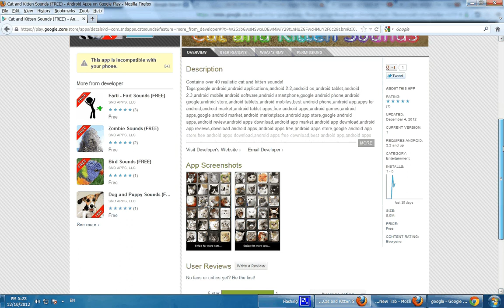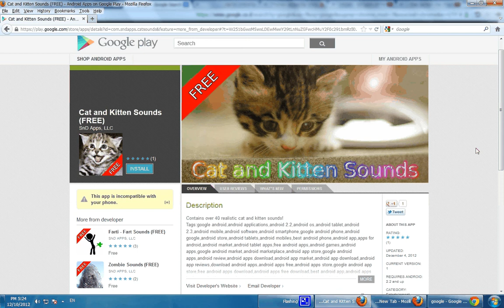Cat and Kitten Sounds - Cats and Kittens Sound Free Android Soundboard Apps - Google Android Apps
Cat and Kitten Sounds - Cats and Kittens Sound Free Android Soundboard Apps